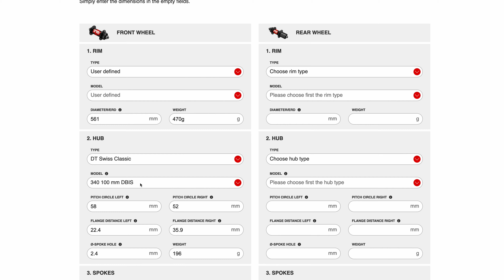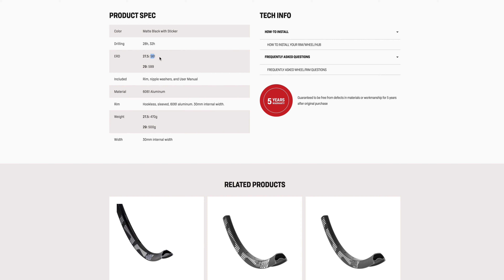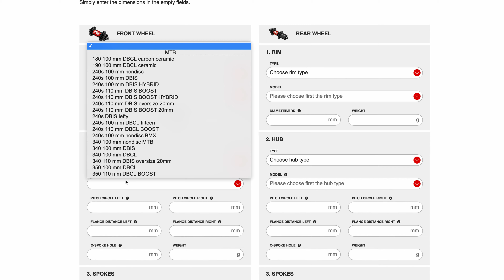Lacing My First MTB Wheel. Everything You Need to Know A-Z, 3 Cross Pattern Wheel Building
I wanted to set out to see if wheel building is something a novice should even attempt. It can be very intimidating trying to wrap your head around all the aspects of lacing up your first wheel, so I thought I would do my best to explain all the questions I had when trying to figure it out.

If you'd like to see just the tutorial, skip to
8:57